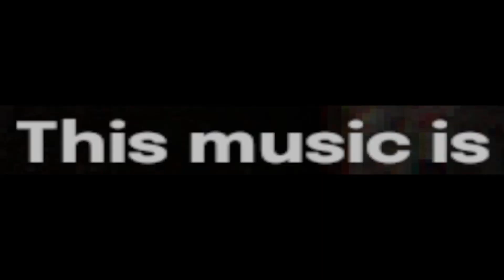NEVER GOING TO A CURSED SUPERMARKET AGAIN | THE CRAWLER (INDIE HORROR GAME)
what's in the book?

SO THANK YOU FOR COMING BY :)